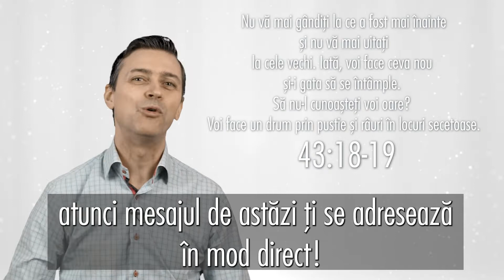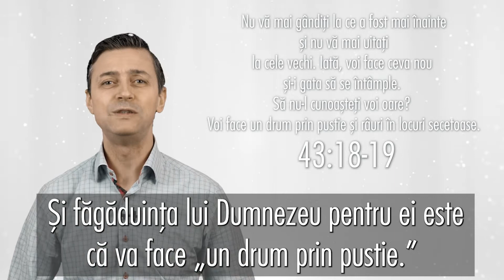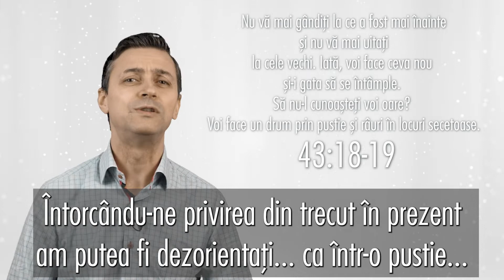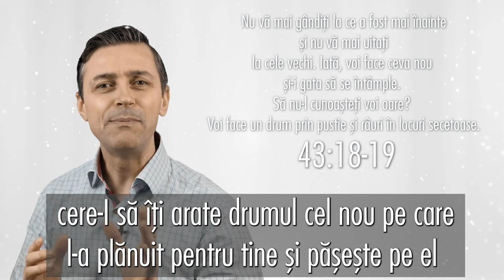✝️🙏 Promisiunea Zilei - Danubian Modoran - „Un drum nou”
„Nu vă mai gândiţi la ce a fost mai înainte și nu vă mai uitaţi la cele vechi! Iată, voi face ceva nou și-i gata să se întâmple. Să nu-l cunoașteţi voi oare? Voi face un drum prin pustie și râuri în locuri secetoase.” Isaia 43:18-19

Pastorul Danubian Modoran sesizează un aspect interesant și ne invită să pășim de drumurile noi croite de Dumnezeu special pentru copiii Săi.

Vă invităm să ascultați și să dați mai departe!

Să vă bucurați de o zi binecuvântată!